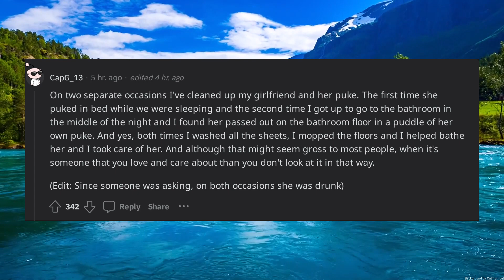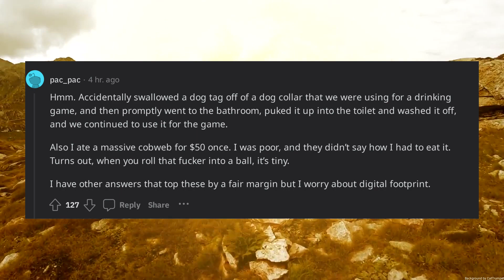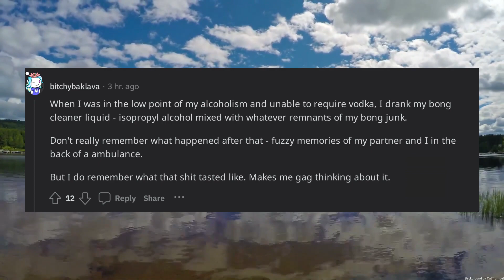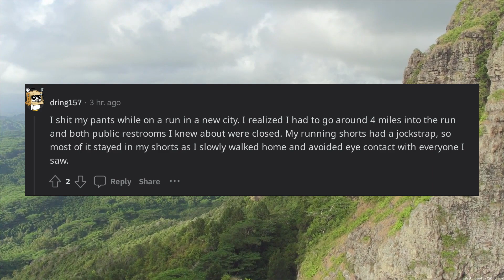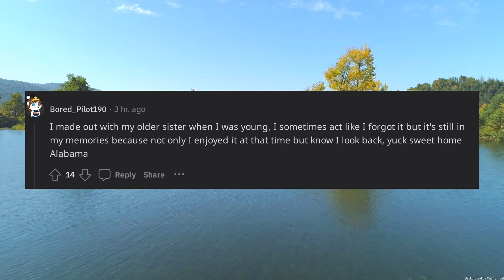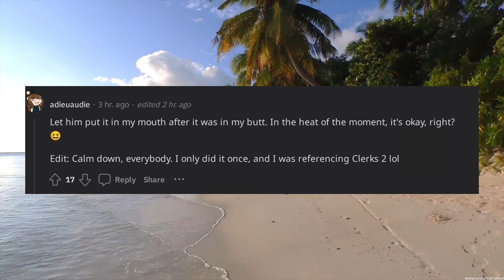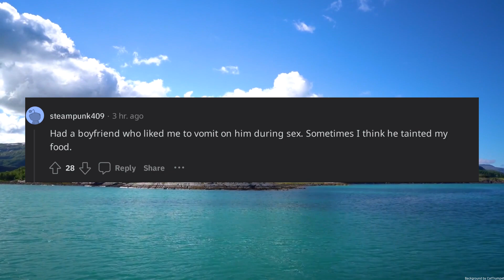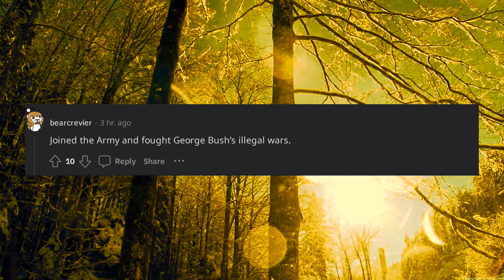What is the most disgusting thing you did willingly